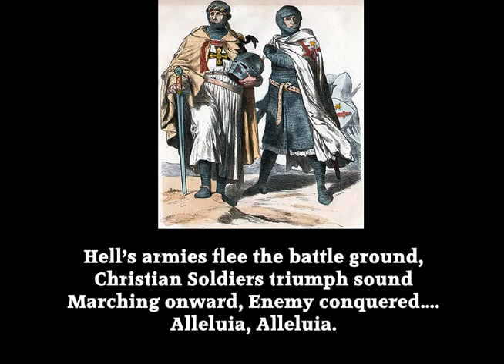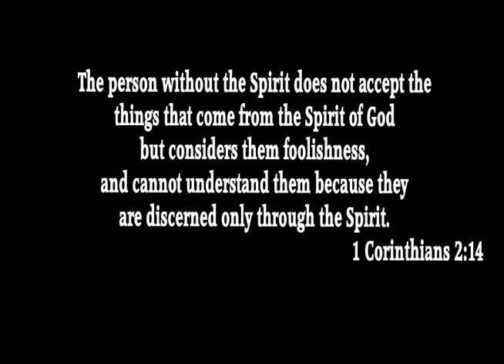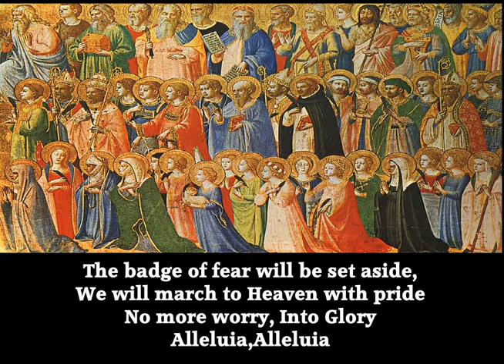Battle is Over, Hells Armies Flee (Original) - P.M.Adamson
A strange story to this one. I was going to record ''Battle is Over Hells Armies flee'' thinking it was in public domain. However, it was not as old and traditional as I thought. I therefore composed a new tune only to find that the original words had been translated and the copyright was held by a company of undetermined publishers.
I then thought I might as well rewrite the words and ended up with a new song / hymn based on the 'Simphonia Sirenum'' which was originally from the 17th Century. I decided to leave the original title as that was the basis of my interpretation and if nothing else leads to comparisons with the original words. The original reason for recording this has been my difficulty coming to terms with the Battles and wars associated with spiritual matters, the very thing that non believers argue as a fault of religion. Of course in the final analysis are we really talking a spiritual battle or the 'Concupscence' mentioned in Summa Theologica by Thomas Aquinas, my favourite book after the Bible.Hope I have not been over philosophical here but the concepts in this set of words are quite profound and thought provoking and of course very relevant to Easter which is now on the Horizon.Thanks for listening.